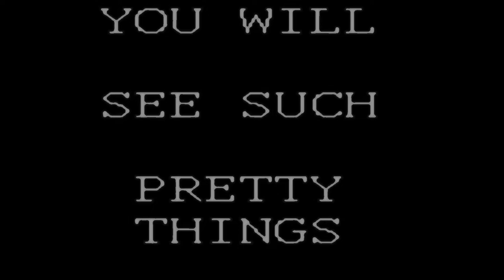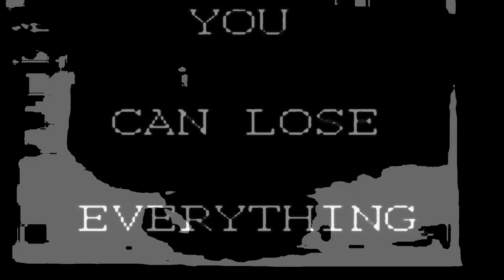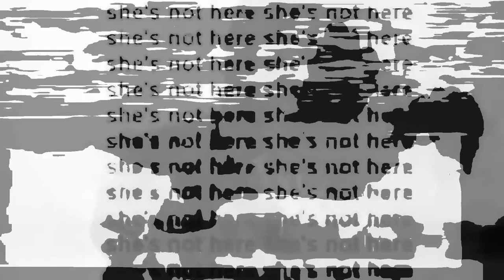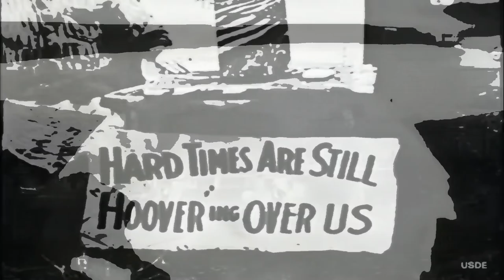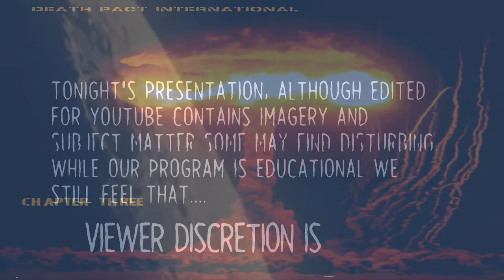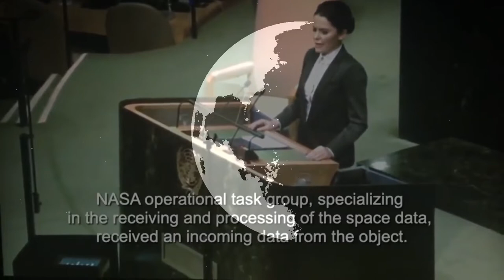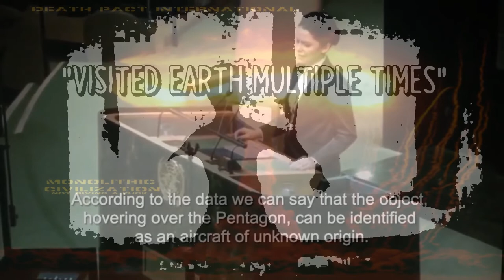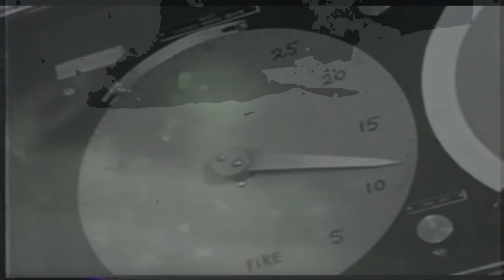Death Pact International - The Killing Of King Abacus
Death Pact International (DPI) is a multi - media unit whose weapons are : aural assaults / artwork / text / recordings / information / performance art / film / the web, etc.

Death Pact International is a collaborative project involving many activists from various backgrounds. It is a unit working in the dark underground of electro / atmospheric / harsh / industrial / noise. It is a unit which plans from time to time, to leave this self imposed isolation and strike at an unsuspecting "world outside".
Death Pact International is an assault group that seeks nothing less than global recognition. Its aural and visual presentations are aimed at effecting and infecting the minds of millions. Here at the dawn of the 21st century, Death Pact International sees itself as an art guerilla movement that is moving across the landscape of a dead and dying world. Death Pact International will bury the stinking corpse of the corporate / elitist / ego art and give birth to a new creative monster that encourages collaboration. The combined efforts of many units under the banner of Death Pact International will unite us and therefore make us a much stronger and therefore more effective unit.
Death Pact International invites individuals / groups / units to become involved.
When releasing recordings or publications under the name Death Pact International always make known somewhere on each release the words "no copyright" (for recordings) or "no copyright - reprint at will" for publications. This will help in the dissemination and distribution of Death Pact International works.
Death Pact International releases should be anonymous but if ego wins you over, can include the information "Death Pact International on this occasion were :___________"
REMEMBER!
If you release anything under the name death pakt international, it becomes the property of anybody and everybody.
If you release recordings, these recordings can be used by anybody and everybody in any way they see fit. They can be included on compilations without permission, they can be remixed and released in other forms, they can be used on backing tapes at live events. The written word and collages/artwork etc can be used in other publications and rearranged with as seen fit by whoever.